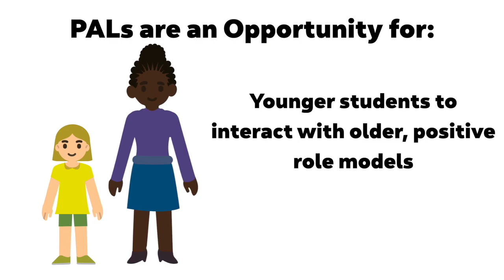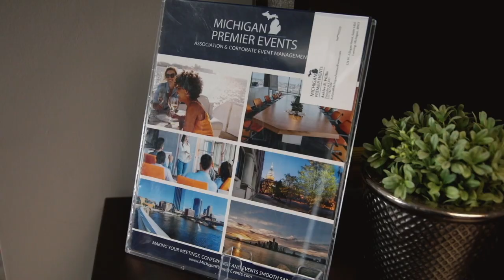Events, TED Talks, Collaborations and Preventions - UnoDeuce October Story Recap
October's story recap is a plethora of different styles. We start out with another animated video for the Mid-Michigan Department of Health for their PALS orientation program. Then we take a look at a TEDTalk we created for Lysne Tait for Helping Women Period. A new client, MissionsFilled, asked us to develop a story about a collaboration between a church and a non-profit. Finally, we profile Ashlee Willis and Michigan Premiere Events for the latest People and Places video for Downtown Lansing Inc.